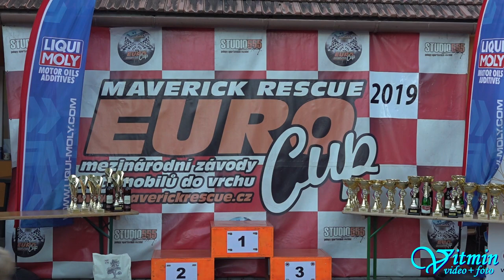Martin Bokůvka - BMW E30 - XIV. Divácká 13° - Diváky 2019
Martin Bokůvka si s vozem BMW E30 dojel pro druhé místo v seriálu MREC na  XIV. Divácké 13° ve třídě E1+2000/2WD